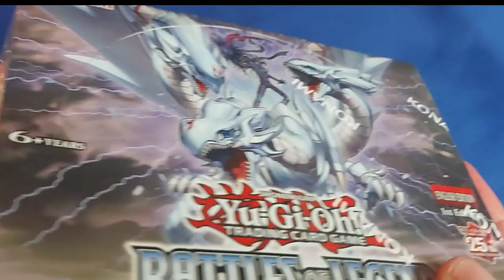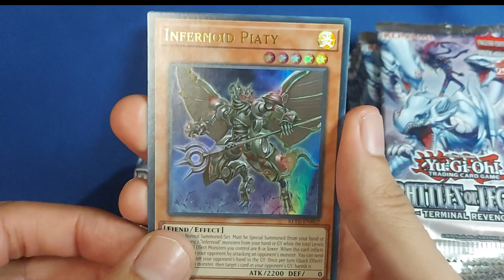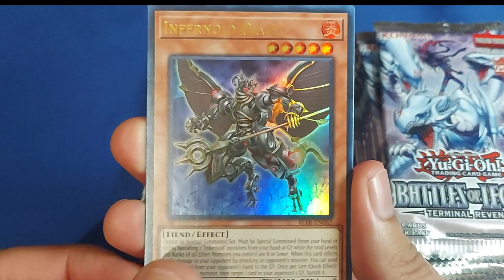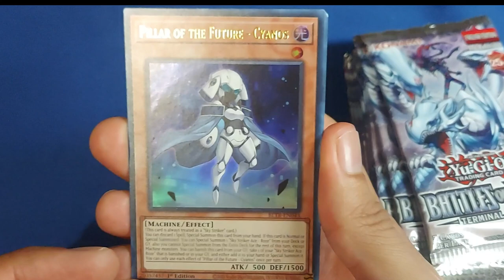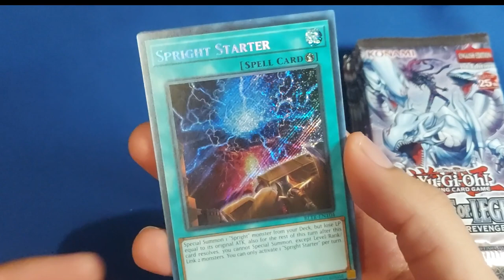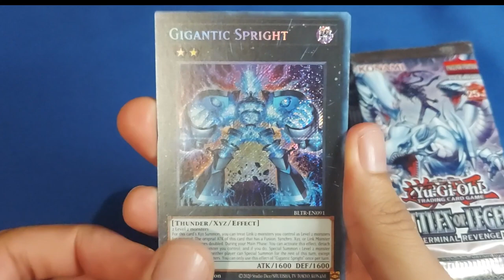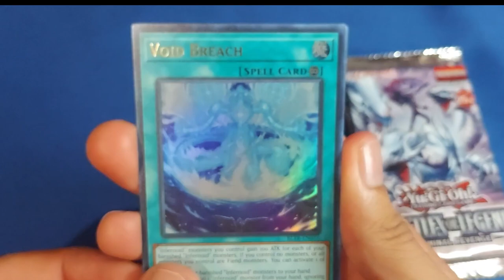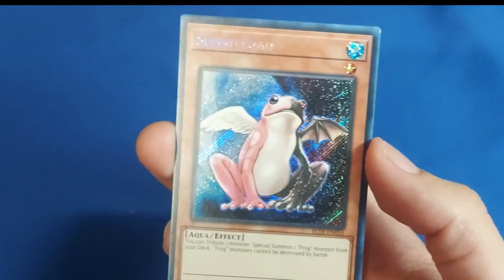Un producto regular, pero ratios malos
Destapando Terminal Revenge, comentando lo bueno y malo de este set